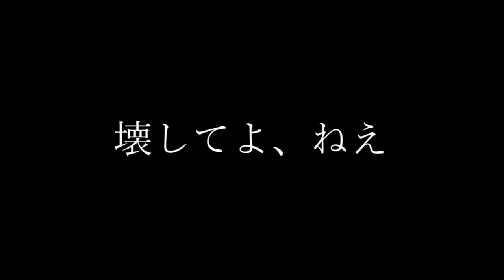シカバネーゼ / jon-YAKITORY feat. Ado (Official Video) - Shikabanese / jon-YAKITORY feat. Ado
クリエイターの参考になればと思います！